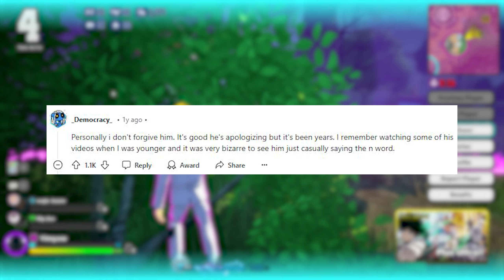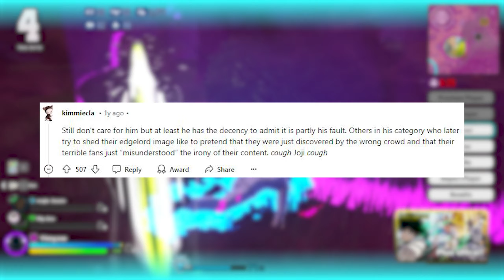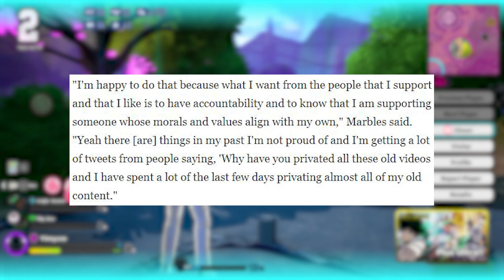YouTuber Apologies that were ACTUALLY good.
In this video I talk about YouTuber apologies. These apologies are notorious for being horrible most of the time. However, there are some YouTubers who actually made effective and sincere apologies but who were they? I hope you enjoy.

Second channel! -   @Midniterider57